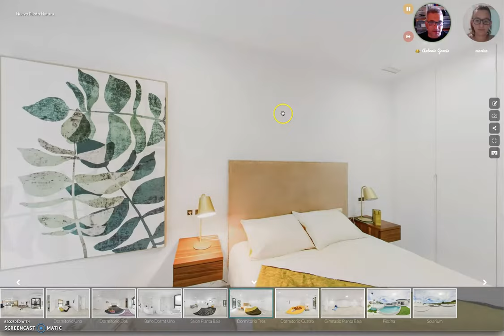Como utilizar Tour360 para mostrar una casa con video conferencia